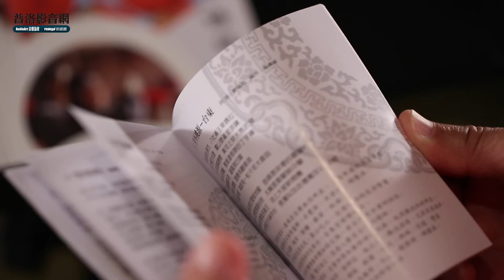劉福助談新專輯「福爾摩沙」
「福爾摩沙」是台灣民謠歌王劉福助的最新作品，內含45首歌，6張CD，其中兩張寫台灣各縣市的風土民情，另外一張是台灣童謠、唸謠，另外三張是前三張純演奏曲，每首歌都是劉福助為傳承台語文化所做的心血。（韻順代理）